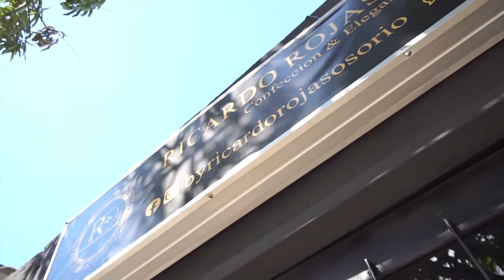ICBF CONVOCA A NUEVAS FAMILIAS A FORMAR HOGARES SUSTITUTOS EN VALLEDUPAR